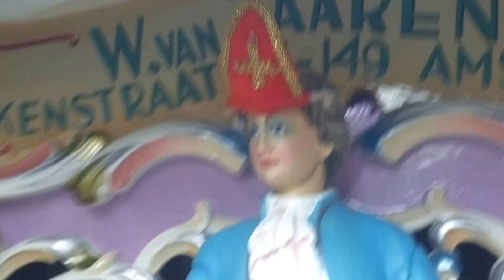Draaiorgel Het Stijvebeeldekassie verwelkomt Sint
Voordat we vandaag lopend en draaiend voor de Goedheiligman uitreden tijdens de officiële intocht brachten we alvast wat Sint Nicolaassfeer op de Diezerpromenade, de 'Kalverstraat van Zwolle'. Ries van Beek is aan t mansen, Pepijn Jansen draait de fantastische arrangementen van Jan Kees de Ruijter -  in samba stijl! - en mede daardoor is men in Zwolle al hèlemaal in de feeststemming :-)